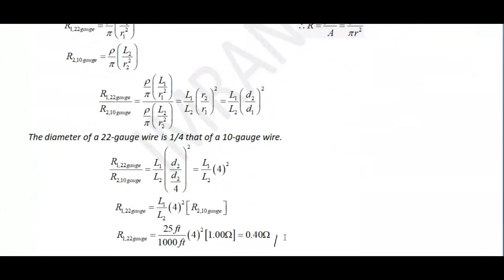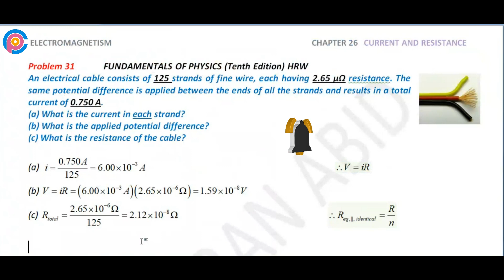Halliday resnick chapter 26 problem 31 solution | Fundamentals of physics 10e solutions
An electrical cable consists of 125 strands of fine wire, each having 2.65 µΩ resistance. The same potential difference is applied between the ends of all the strands and results in a total current of 0.750 A. (a) What is the current in each strand? (b) What is the applied potential difference? (c) What is the resistance of the cable?